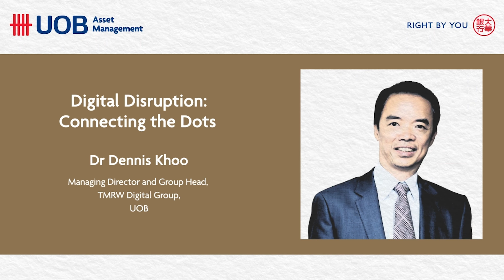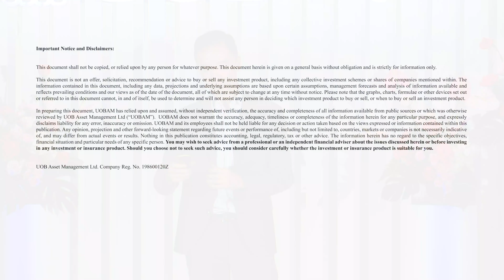One minute rewind with UOBAM: Digital disruption – Connecting the dots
​Catch the highlight of UOB’s Managing Director and Group Head of TMRW Digital Group, Dr Dennis Khoo’s presentation on how the advancements of the digital world will reshape the banking industry.